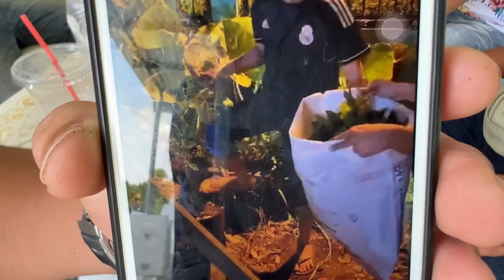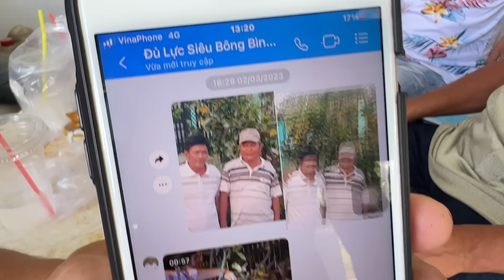22/6 🌼 Thì ra mai giống SBBL mắc hay rẻ là vì lý do này...5 nhà vườn lớn Bến Tre đồng loạt giảm giá